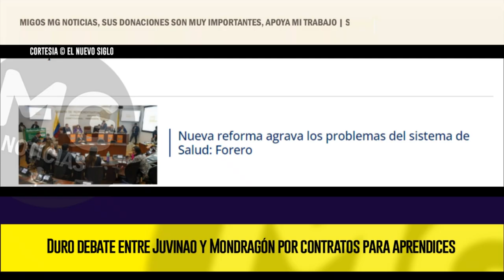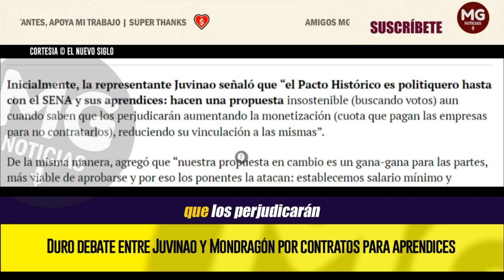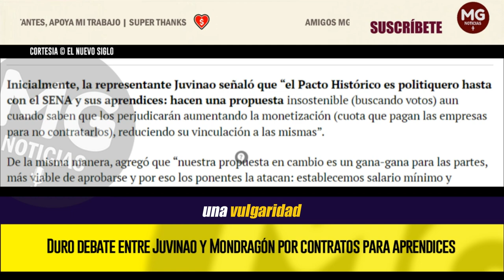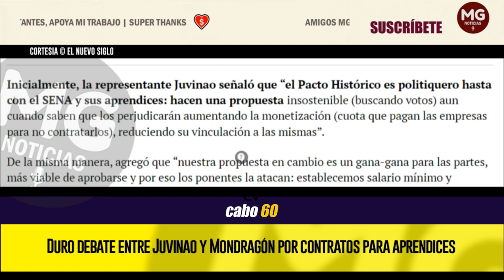DURO DEBATE 🔴 Entre Juvinao y Mondragón por contratos para aprendices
EL SERVICIO Nacional de Aprendizaje (SENA) continúa siendo la manzana de la discordia en el Congreso de la República, ya que, en medio de las discusiones de la reforma laboral, se busca por parte del Pacto Histórico que esta iniciativa le exija a las empresas que permitan la práctica laboral a los estudiantes de esta institución por medio de un contrato formal.